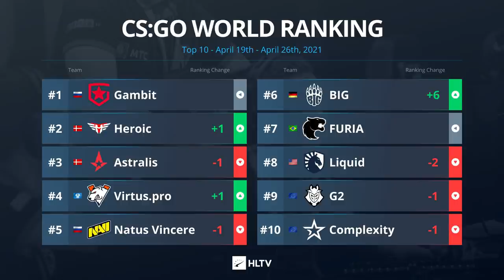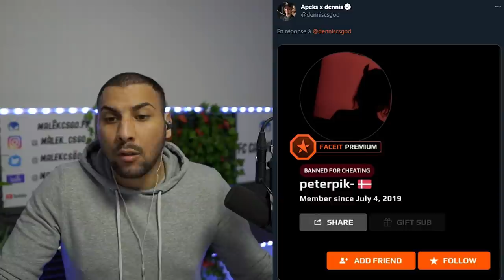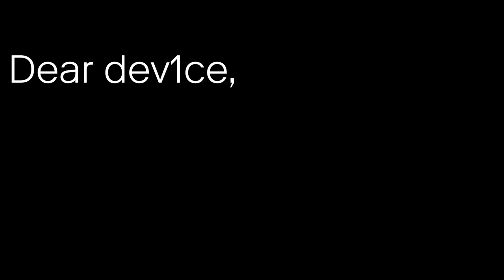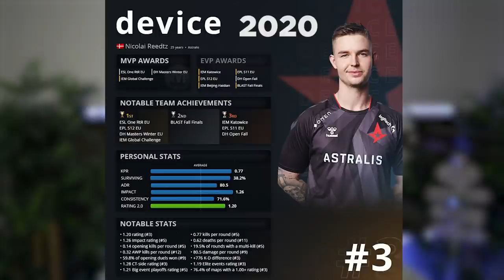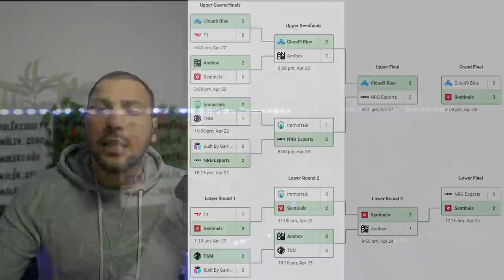Vitality en echec, retour des lan, la fin d'astralis ✅ ACTU ESPORT #23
00:00 - Intro
01:12 - Résultats FunSpark
03:02 - IEM summer avec Vitality et G2
04:30 - L'ESL Cologne en lan
05:56 - Un nouveau tournoi
08:43 - Classement HLTV
11:17 - Cheaters au Flashpoint Qualifier
13:11 - Device quitte Astralis
23:18 - Interview d'XTQZZZ sur Kyojin
27:05 - OG prolonge ces joueurs
27:46 - Nouveau joueur chez FNATIC
30:24 - Un cheater kick de son équipe
31:23 - Changement dans le subtop FR
32:53 - MAJ Valorant et nouvelle map
36:23 - Résultats VCT NA
38:40 - Des changements chez G2
40:12 - Matchs fixing en Asie